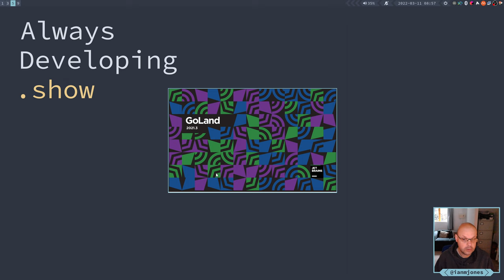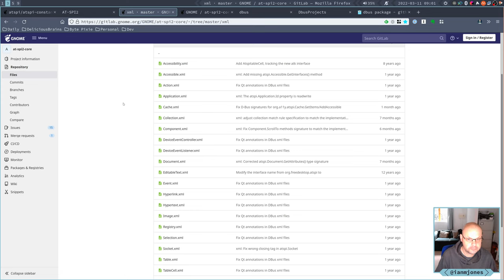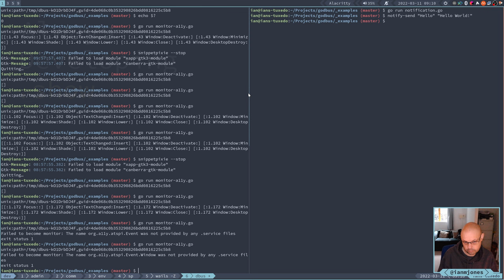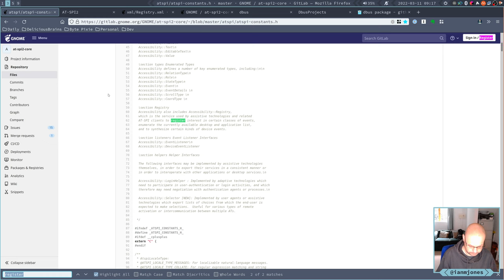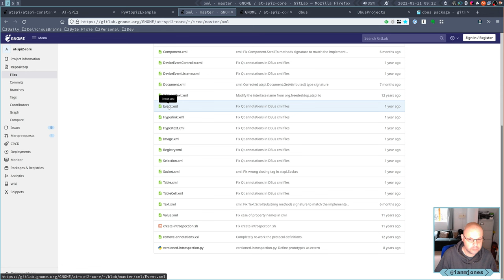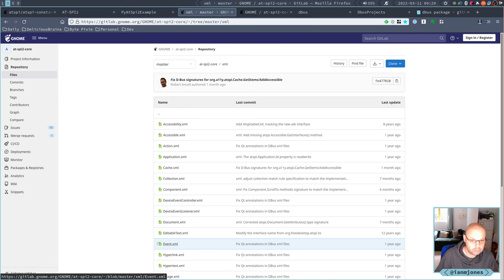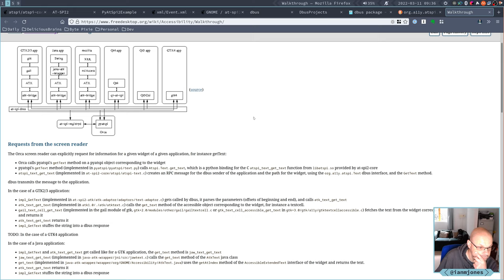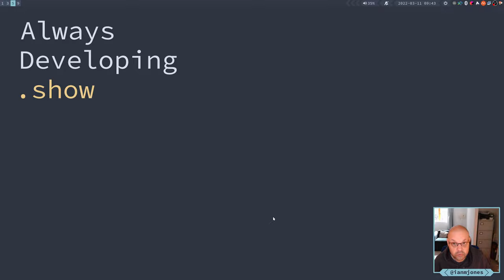Snippet Pixie: Next - Trying to monitor AT-SPI DBus events with Go | Always Developing #142